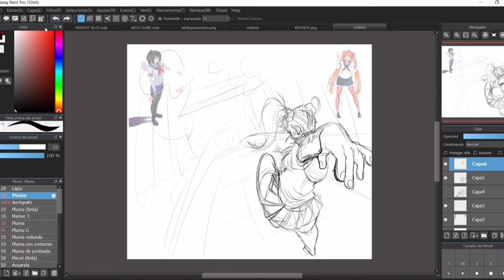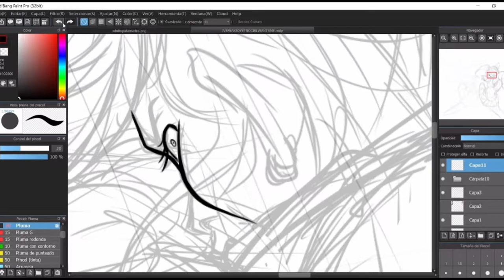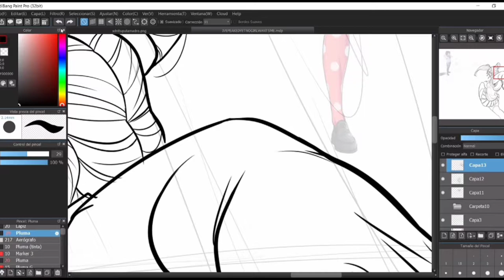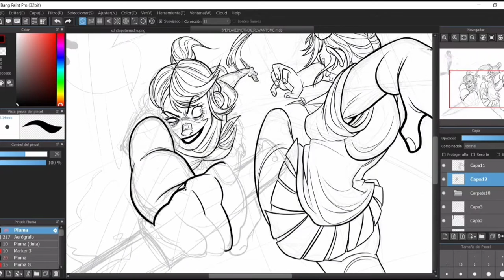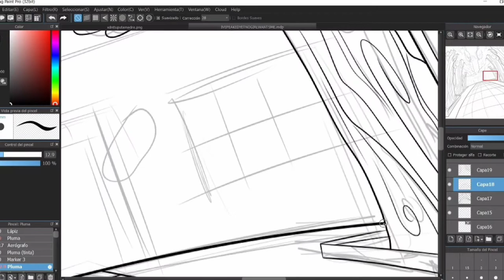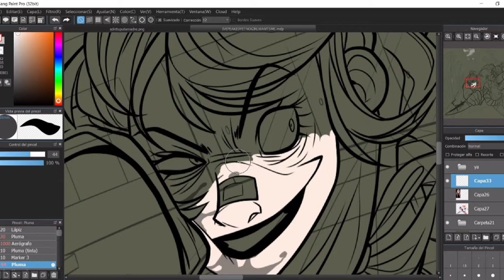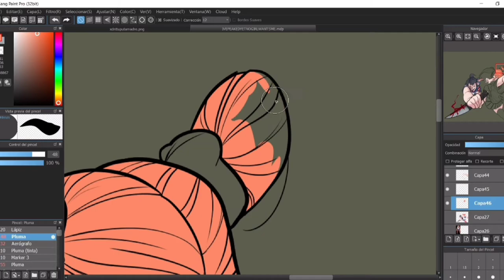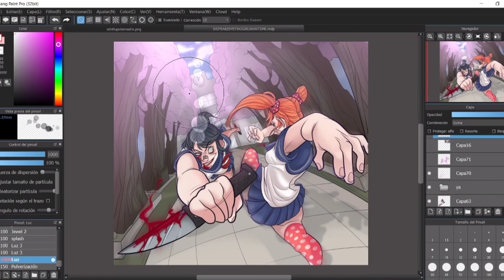Yandere Simulator | SpeedPaint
I've been waiting 7 years for this one 😎

Sketch: (0:00)
Lineart: (2:08)
Background: (6:26)
Color and shading: (8:08)
Ending: (12:31)